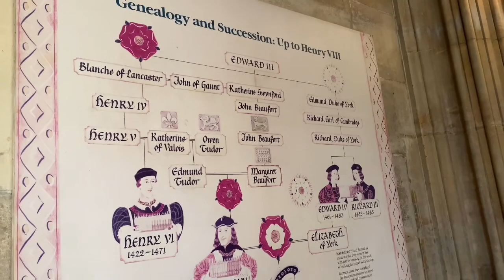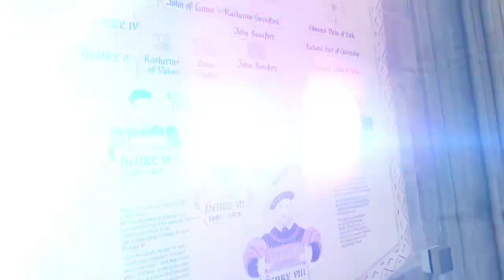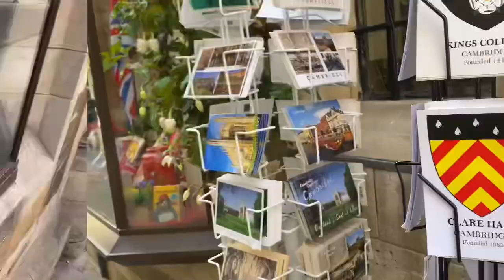Exploring Cambridge City , England | A Walk Through Central Cambridge